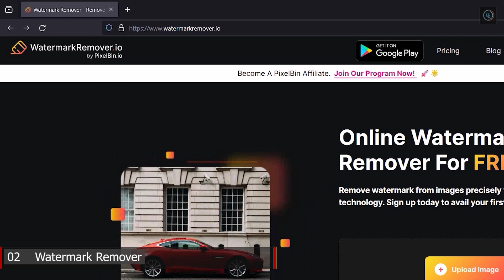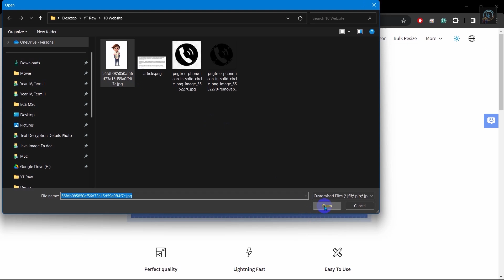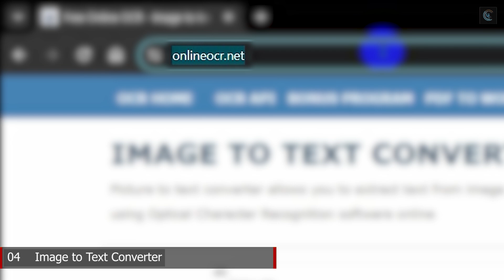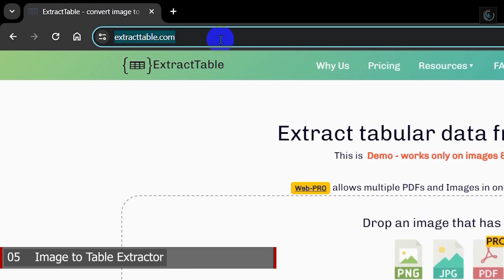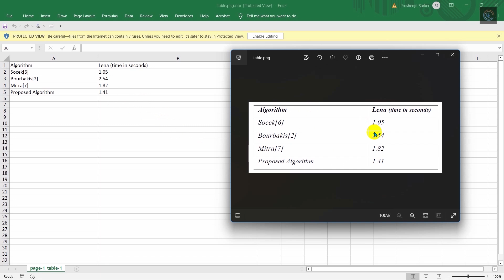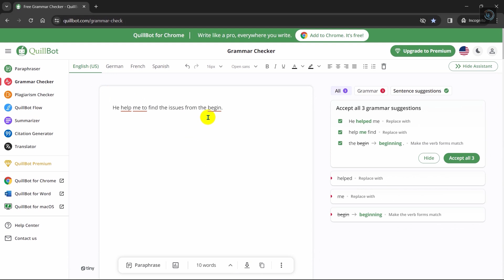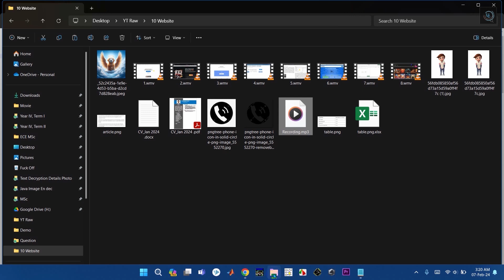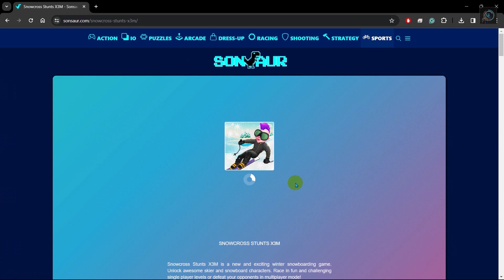ছাত্রছাত্রীদের জন্য সেরা ১০ টি ওয়েবসাইট যা আপনার কাজকে করবে সুপার সহজ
যেকোনো প্রয়োজনে উপরের দেওয়া এড্রেস এর মাধ্যমে আমাদের সাথে যোগাযোগ করতে পারেন।
If You Have Any Need , Please Feel Free to Let Us Know. Contact Addresses are Given Above.